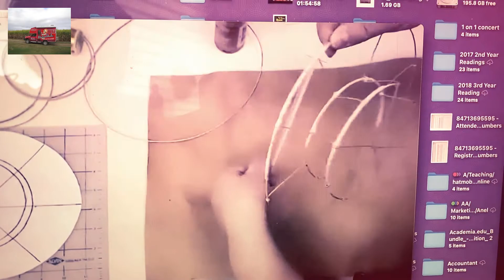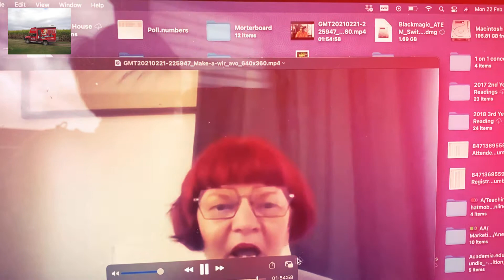Wire and Brim Webinar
Denise Wallace and Waltraud Reiner ran another Webinar. Students learned how to make a boater and also how to free shape a wire hat from scratch. Denise demonstrated a beautiful wire shape from the pattern to the covering. Waltraud free shaped a top hat style hat and she herself learned from Denise. 2 hours were well spent and we left more enriched once again.